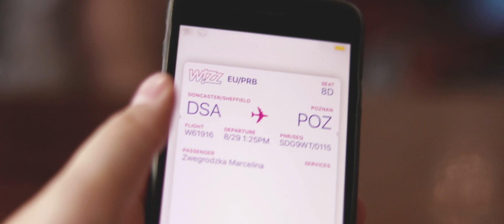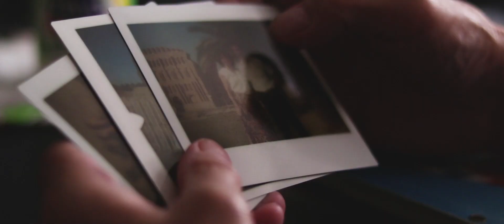wolsztyn, august 2018 | a cinematic vlog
thanks to my sister for appearing in this travel vlog thing and making it 10x more interesting - check her out on instagram @

also thank you to my friend Lukas for taking the photo that is now my new icon - check his Instagram out

I wanted to try and make a video without using any of those in-camera transitions, so here it is.

Shot with a Canon 77D and a 50mm f1.8 lens.

If you're new around here, my name is Marcelina Zwegrodzka and I guess I'm into filmmaking. I try to make "cinematic" videos or "vlogs" whenever I travel or go somewhere interesting, so videography and editing are my sort of thing. If you're into that then stick around maybe?

My Kit:
Main Camera
B-roll lens
Mini tripod
White Balance Cards